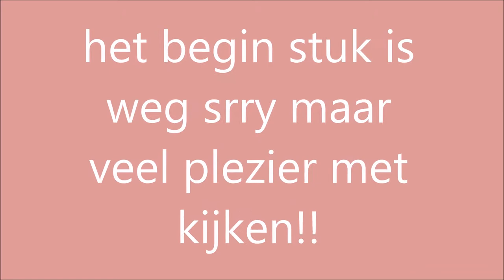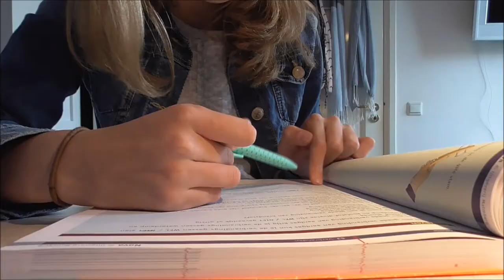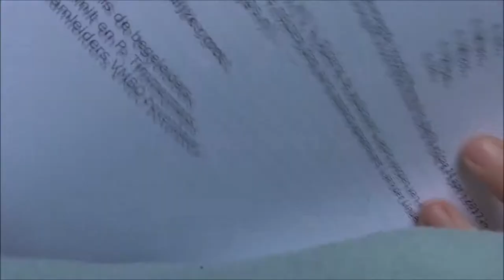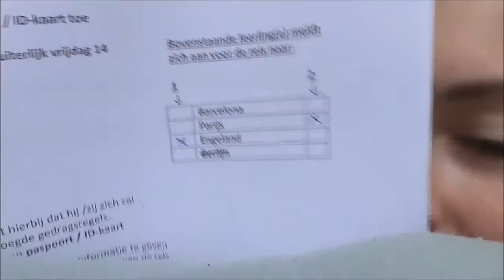weekvlog #2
heey ik heb vandaag weer een weekvlog #2 hopelijk vinden jullie het leuk laat even in de pool weten hoelang je mijn weekvlog's wild!! en veel plezier met kijken xoxo tara.

stalk me:

musicay: _xtariox_

laat video ideeen weten in de reactie!!!